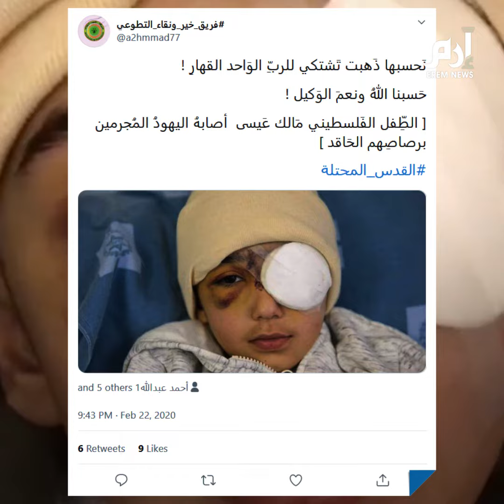رصاصة إسرائيلية تحرم الطفل الفلسطيني مالك عيسى من عينه| إرم نيوز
أطلق شرطي إسرائيلي رصاصة معدنية مغلفة بالمطاط على الطفل أثناء عودته من مدرسته، وأصابه بعينه، دون وجود أي مبرر لإطلاق النار